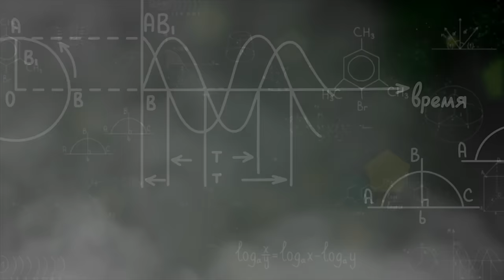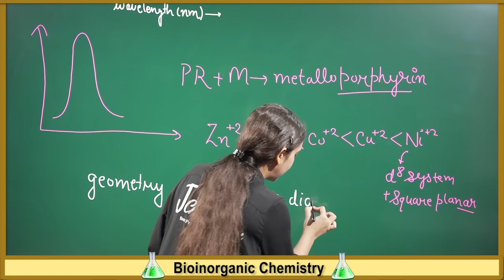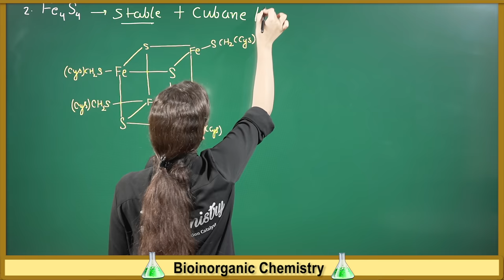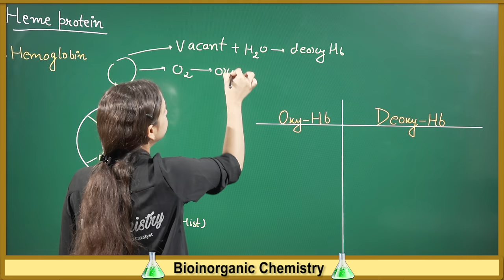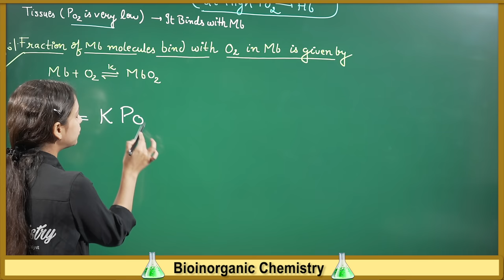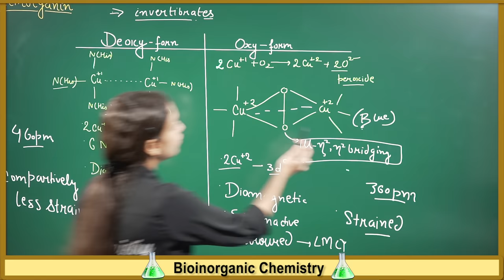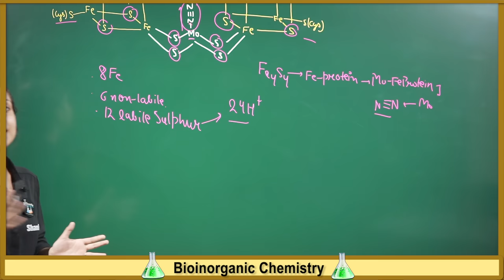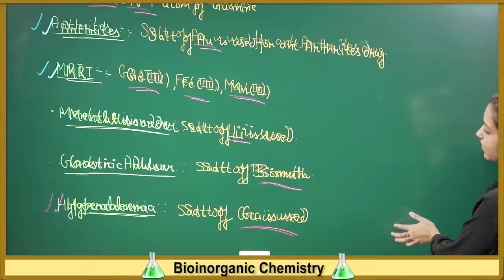Bioinorganic Chemistry| Crash Course| CSIR-NET June 2022| J Chemistry| J Chemistry team Crash Course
Crash Course csir net chemistry
csir net june 2022 crash course chemistry
csir net chemical science crash course